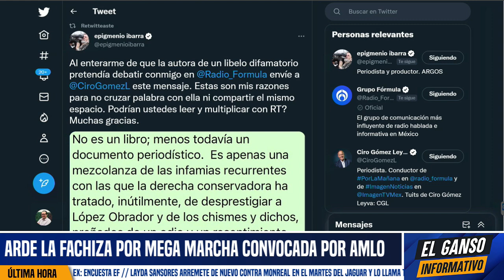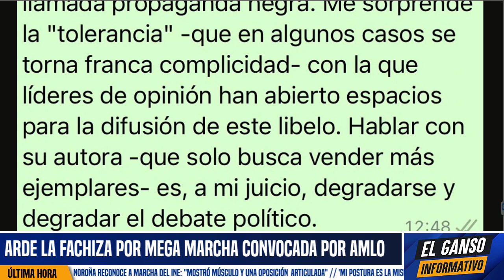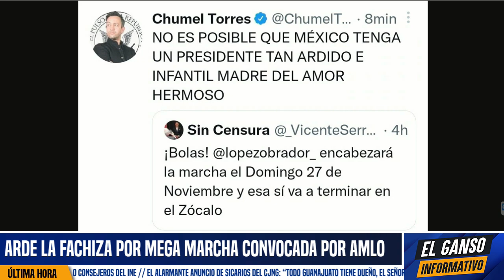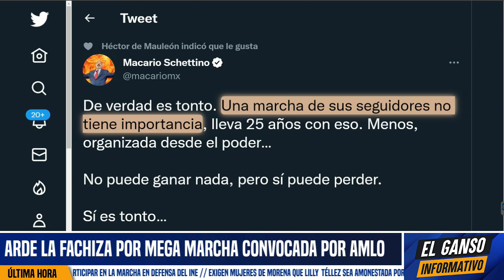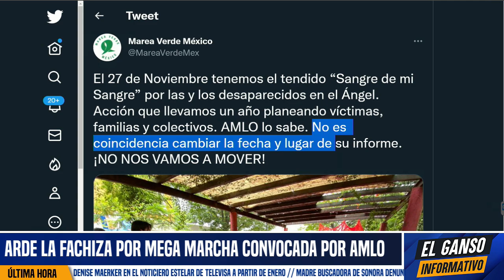MÉXICO FELIZ! AMLO CONVOCA A MEGA MARCHA 27 DE NOVIEMBRE. FACHIZA ENARDECIDA